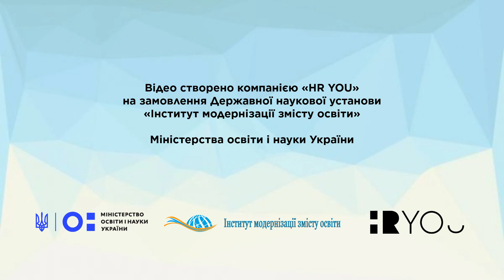Європейська Бізнес Асоціація